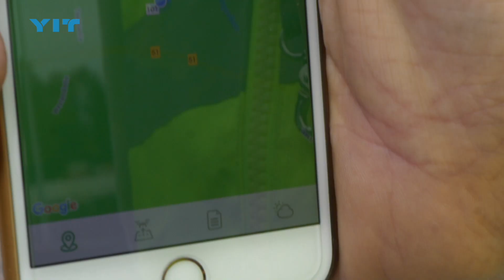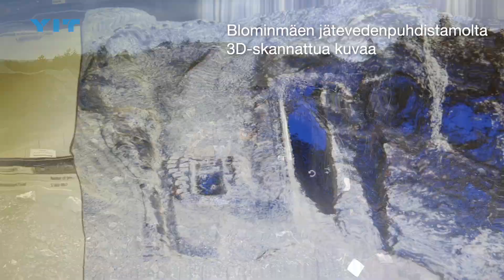YIT drone-konsepti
Martti Keskinen vastaa YIT:n drone-konseptista. Sen avulla saadaan lähes reaaliajassa tieto työmaan tilanteesta. Myöhemmin kuvauksista on hyötyä esimerkiksi, jos johtoja joudutaan siirtämään. Drone-konseptia käytetään YIT:llä mm. infrahankkeissa ja maan päällä tehtävissä töissä.

*Haastattelut on kuvattu työmaa-alueen ulkopuolella.